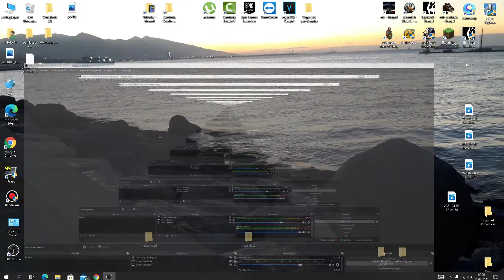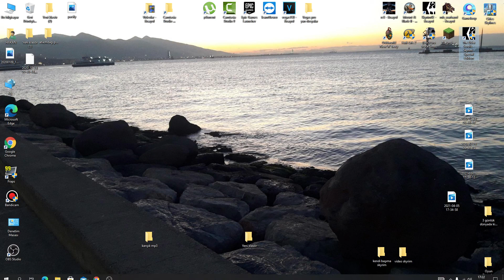SKYRIM 66. Bölüm Kuzeygözlüler'in Kalesine Girdik